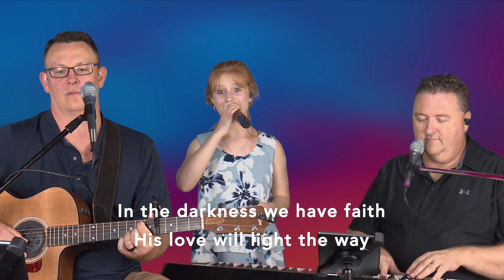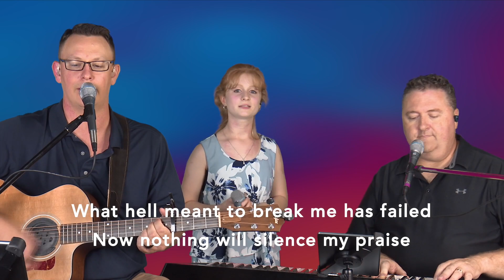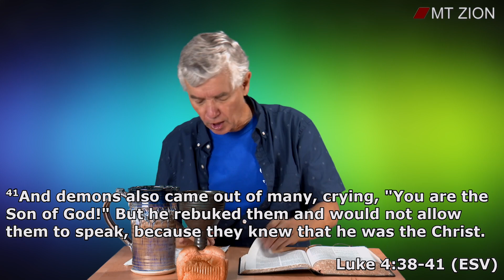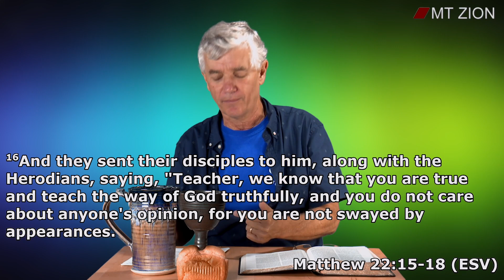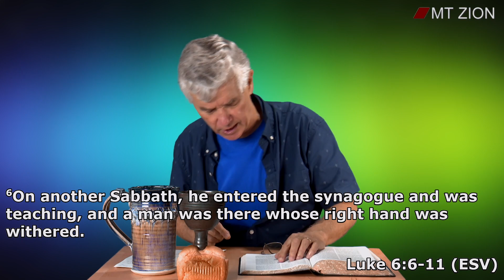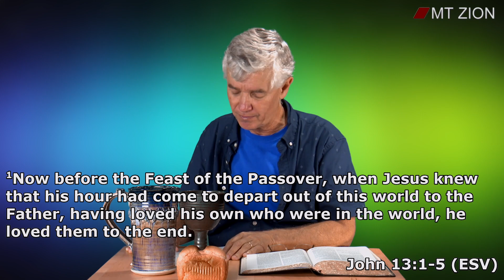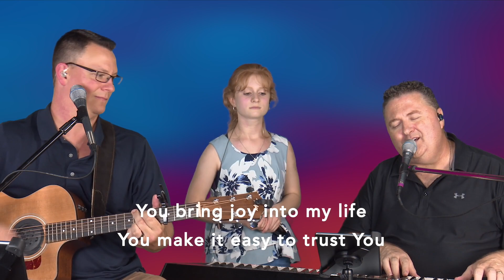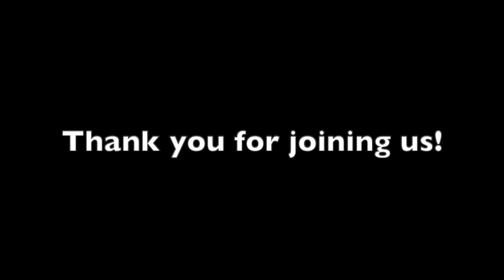Why Jesus Wasn't Cynical